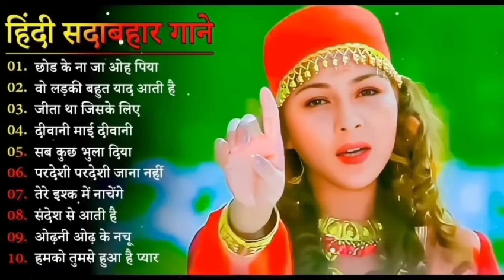90’S Love Hindi Songs🌸🌸90’S Hit Songs 💘 Udit Narayan, Alka Yagnik, Kumar Sanu, Lata Mangeshkar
90’S Love Hindi Songs🌸🌸90’S Hit Songs 💘 Udit Narayan, Alka Yagnik, Kumar Sanu, Lata Mangeshkar